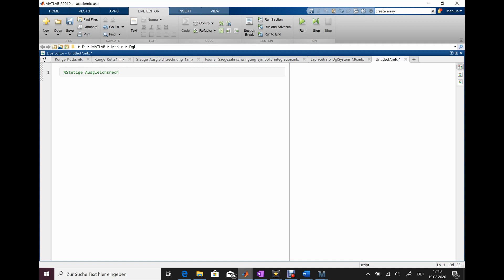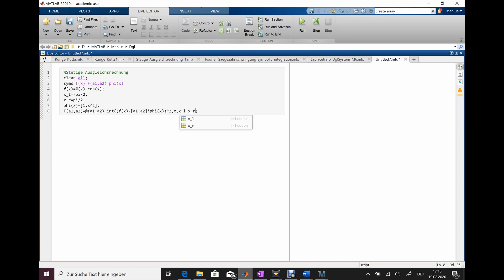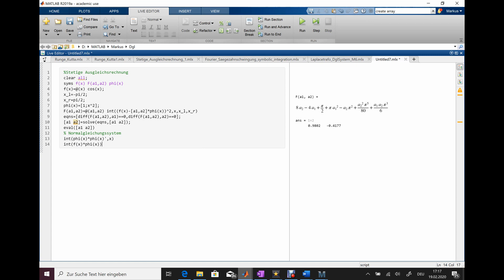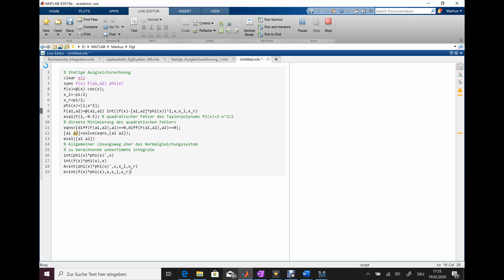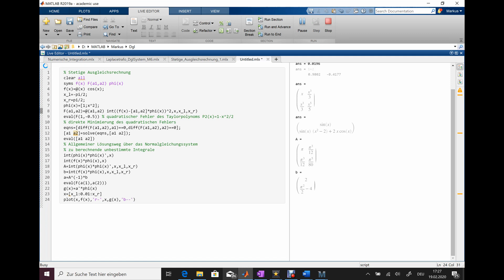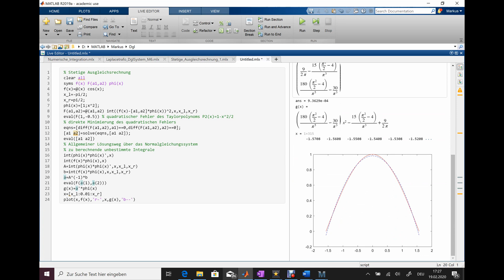Stetige Ausgleichsrechnung Matlab1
Stetige Ausgleichsrechnung Matlab